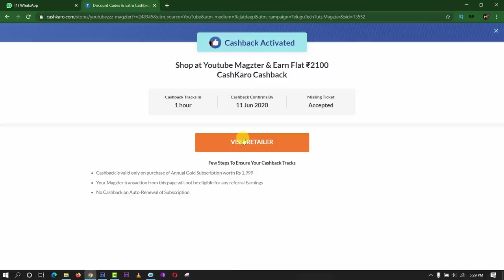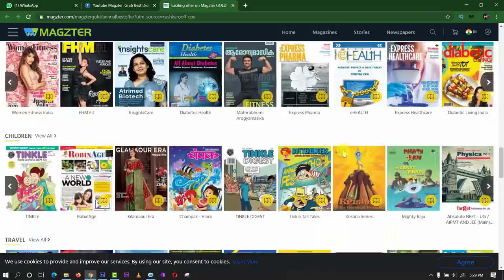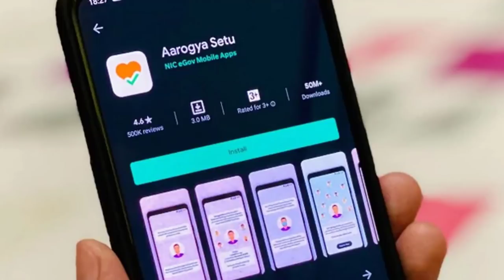TechNews in telugu 632:apple flip phone,realme tv,honor 9x pro,Jio grace plan,samsung m51,LG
TechNews in telugu realme tv launch date in india